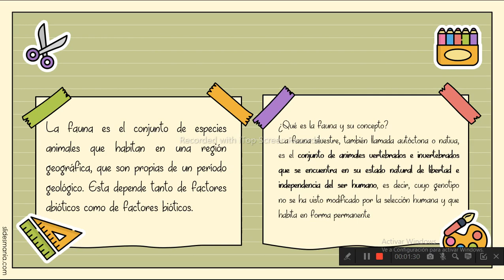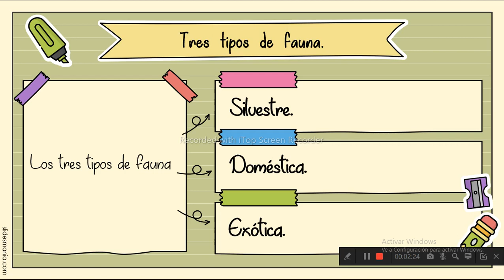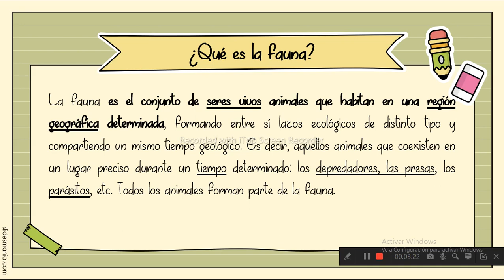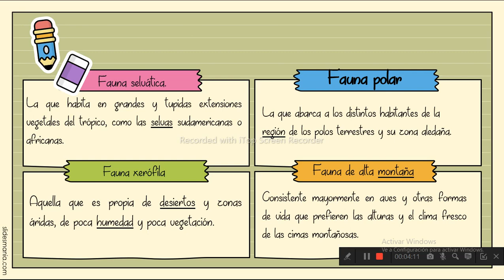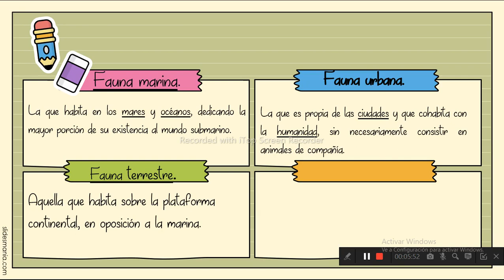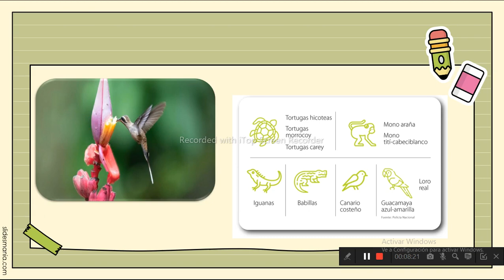SIGNIFICADO DE LA FAUNA, SUSCRIBETE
SIGUIENTE TEMA ES SOBRE LA FLORA